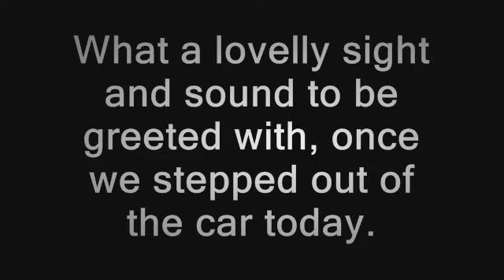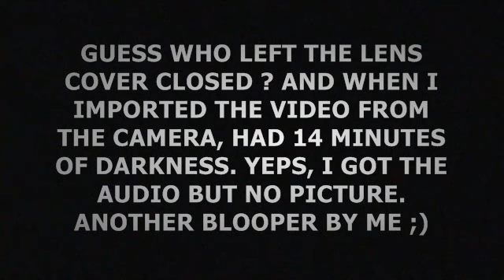WILDLIFE FILES MARCH 04 2009 BACK AT THE PITS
This video was filmed today on March 4th 2009 at the Nature reserve. We got some nice video today and some of you may have seen some clips from that video in my playlist of birds and animals that I have been able to get on video.

 I have not been sharing the videos, as I have uploaded a few today and I do not want to fill up your share folder or private messages. I do not expect you to watch every video, I know how time consuming it is to do so, and you have many others videos to watch and also, make your own videos too. Whilst this video was uploading, I have been viewing the latest videos from you guys. I enjoy them very much.

Thank you to each and every one of you. You guys and ladies are the best friends I could ever hope for.

Phil